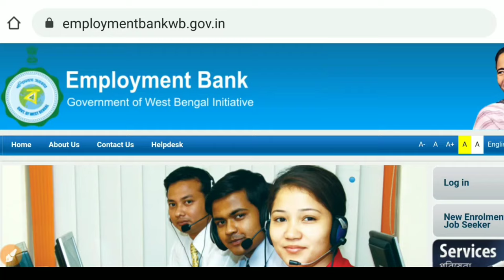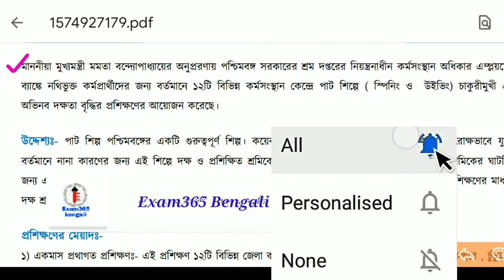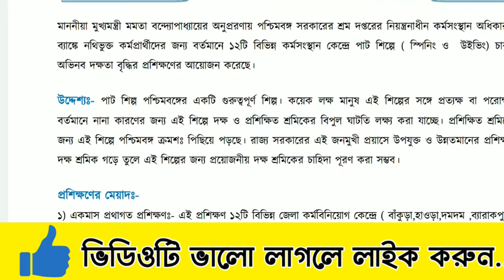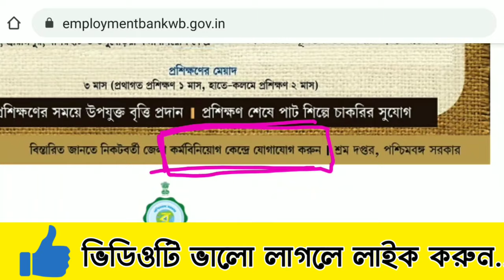চাকরির সুবিধার্থে বিনামূল্যে ট্রেনিং ৩ মাসের । Wb Free Training For Gov. Job 2019 । Exam365 Bengali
যেহেতু কোর্সটি সম্পন্ন বিনামূল্যে তাই সকলকে একটা কথাই বলবো,সকলে অংশগ্রহন করুন।